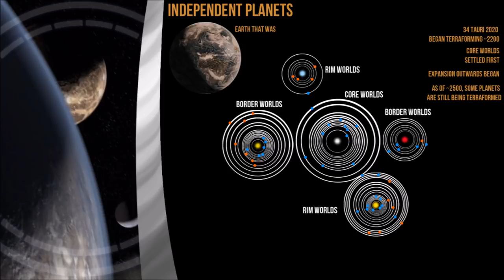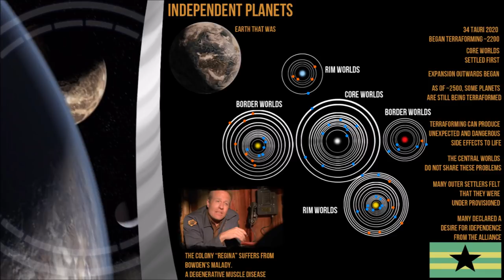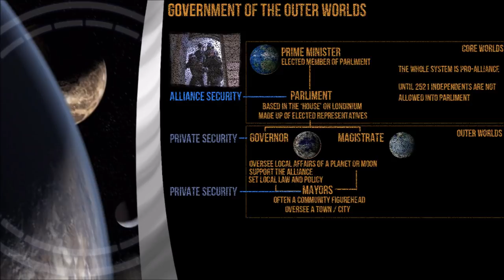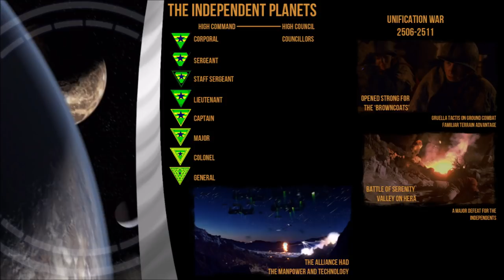INDEPENDENT PLANETS: Cultural Index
The Independent Planets was an coalition of the border and rim worlds of the 'Verse that unified against the Alliance to try to win independence.
They and their browncoats failed however, but the culture and societies they stood for remain.
The outer worlds that house many of the terraformed colonies are rustic and sparsely populated and some feel that the Union of Allied Planets has all but abandoned them.

How to VOTE on what happens next:
Down below in the comments are two choices of topics left by me.
Whichever gets more likes is the species that will get the next video!

Firefly and Serenity Produced by 20th Century Fox and Mutant Enemey Productions
Distributed by 20th Television and Universal Pictures